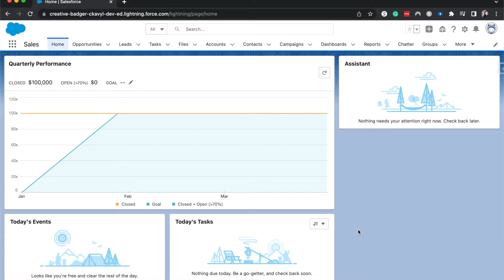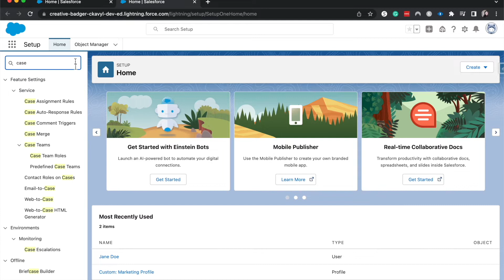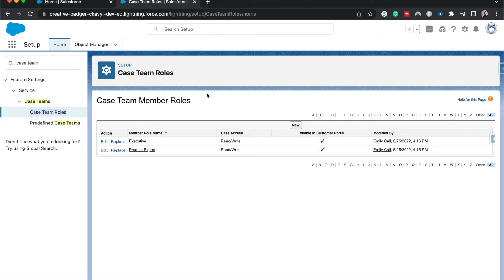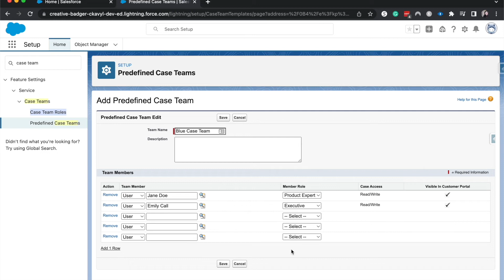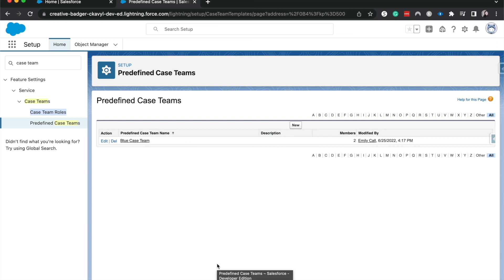Set up Case Teams in Salesforce | Default Case teams in Salesforce | Salesforce Service Cloud